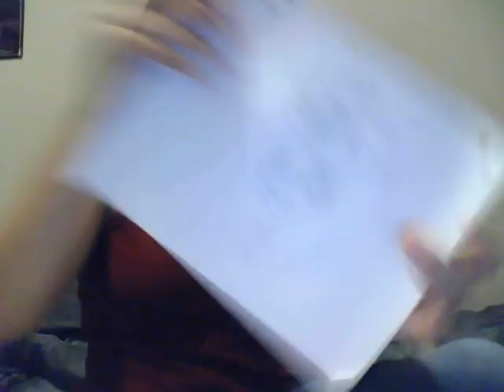Drawing Alphonse 2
This is art 2. Enjoy the second part of me drawing Alphonse Elric from FullMetal Alchemist. In this one, you get to see my drawing but ONLY my drawing.